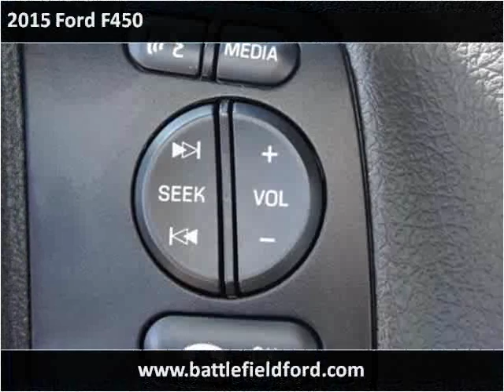2015 Ford F450 New Cars Manassas VA